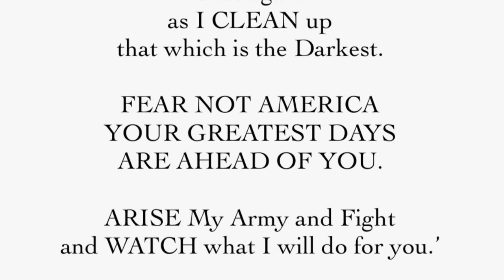Mark Taylor Prophecy - “TIME IS UP for those who are CORRUPT” ⏱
Surely the Lord God will do nothing,
but He revealeth His secret
unto His servants the prophets.
- Amos 3:7

This the prophecy released through Mark Taylor on the 17th of November  2015 -

‘TIME IS UP FOR THOSE WHO ARE CORRUPT.
For I shall begin to remove
those who stand for evil in leadership
and stand in the way of My agenda.
Judges, Senators, Congressmen
and women of all kinds,
even in the local state and federal lines.
Even the Supreme Court
is not immune from their corrupt and evil ways.
For I will remove some and expose their backdoor deals
which have been at play.
For My America has been chosen as the LAUNCHING PLATFORM for MY HARVEST
and she will be a LIGHT
unto the World once again
as I CLEAN up that which is the Darkest.
FEAR NOT AMERICA
YOUR GREATEST DAYS ARE AHEAD OF YOU.
ARISE My Army and Fight and
WATCH what I will do for you.’

Warmest Shalom
Ahava Sarah Fischer

WATCH 🔥🔥🔥